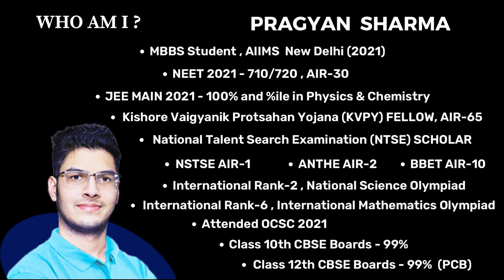Spilling out Secrets ft. Vatsa Ashish Batra, NEET AIR-2 | Ep-3 | How Vatsa scored 180 in Physics?